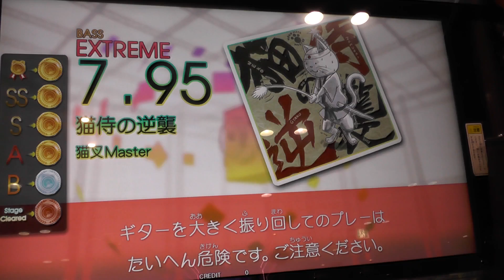『GITADORA GuitarFreaks』 猫侍の逆襲 （猫叉Master） （EXTREME BASS）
ギタドラ
Lv7.95

2013/12